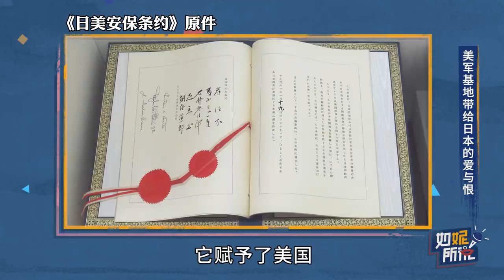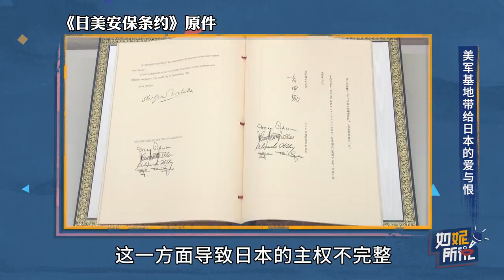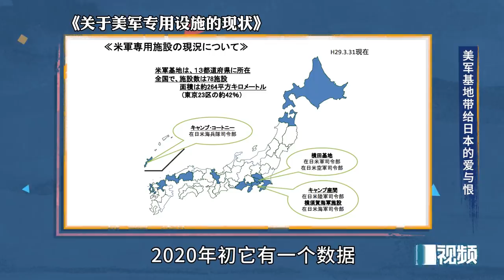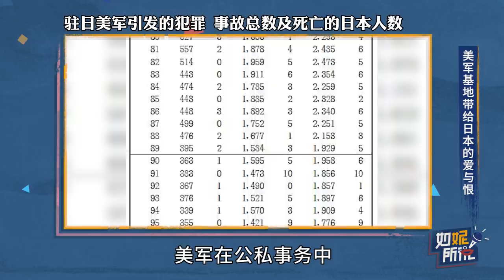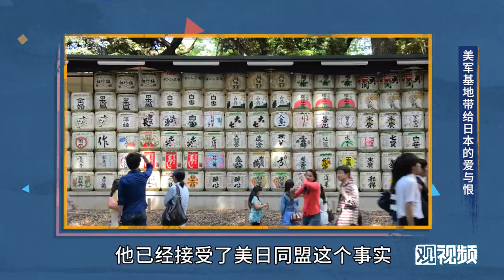日本人民：78个美军基地，打都打不掉，烦死了【如妮所说·潘妮妮】